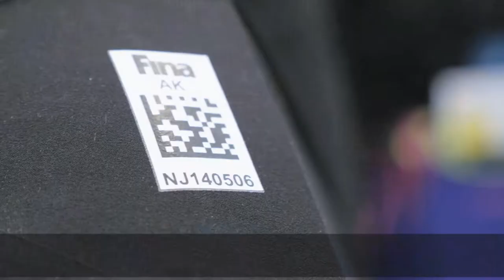Como escolher o seu maiô de natação Nabaiji - Exclusividade Decathlon